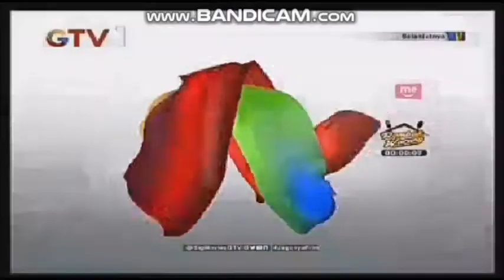CWGTBARM - Outro 9sec (v3)